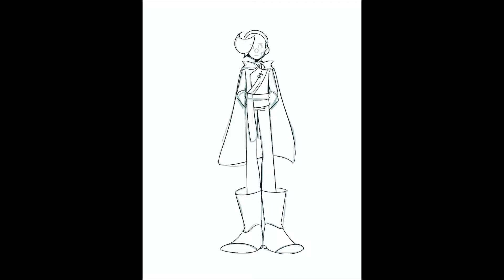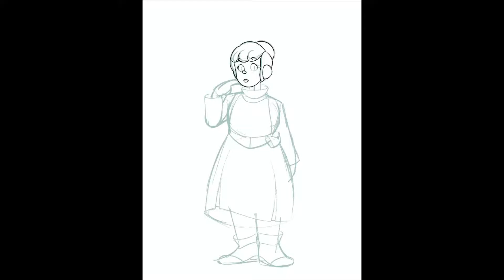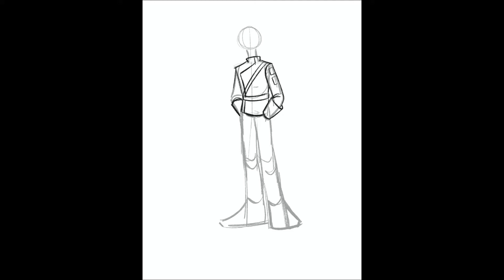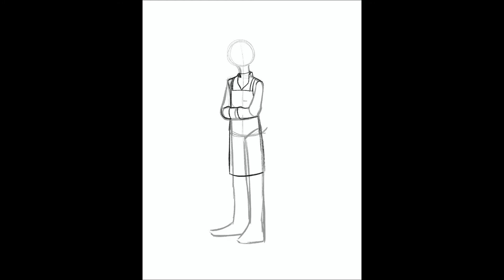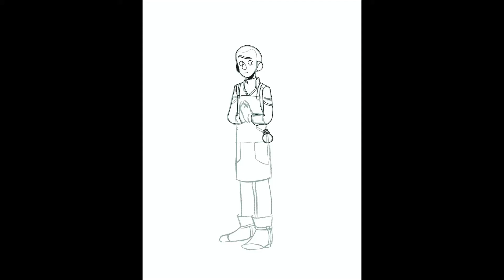Drawing Dienstag: Artfight OC ref sheets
I'm taking part in artfight this year, so here are my refs!